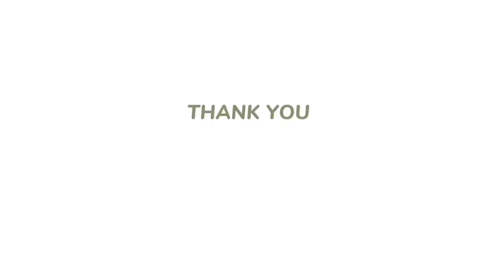Pataw Pataw o duldog sa Gulyasan skipjack tuna video